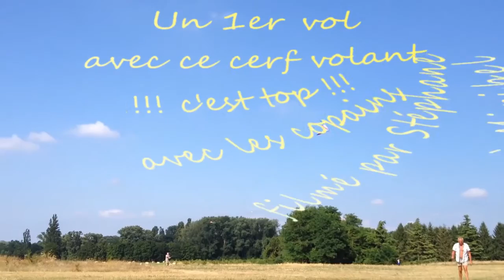1er Vol du cerf-Volant tribord zeruko w244c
1er Vol du cerf-volant zeruko w244c avec les copains à Miribel
c'est cool. filmé par Stéphane